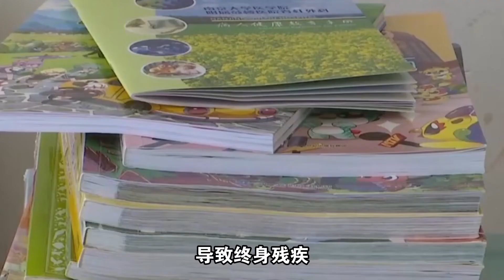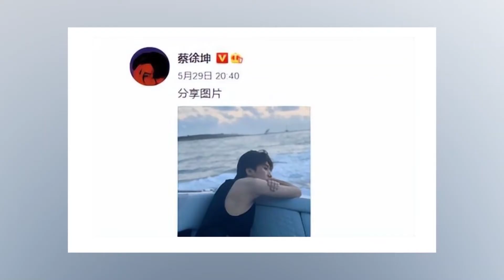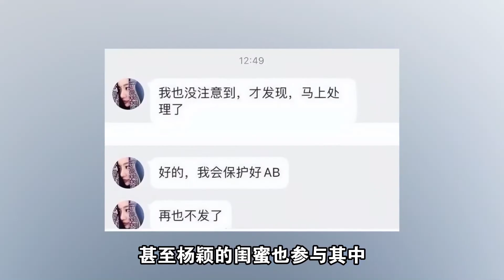马丽：没有背景被换角，沈腾强势替她出头，娱乐圈的水有多深？